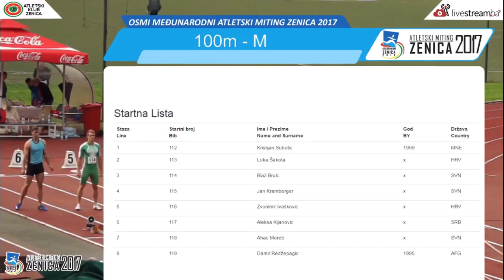8. atletski miting Zenica2017, 100m, muškarci - Aleksa Kijanović - 10,60s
1 117 Aleksa Kijanovic SRB 10.6
2 114 Blaž Brulc SVN 10.66
3 119 Damir Redžepagic AFG 10.79
4 118 Ahac Moreti SVN 10.79
5 115 Jan Kramberger SVN 10.83
6 112 Kristijan Subotic MNE 11.14